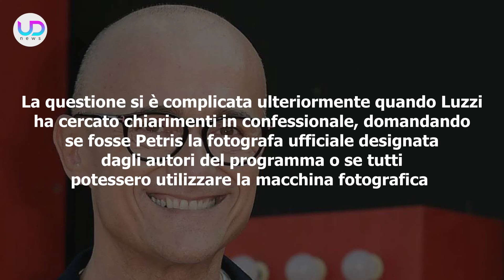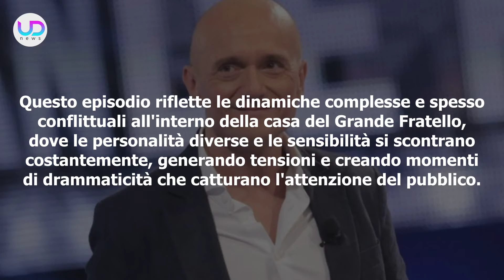Grande Fratello, Tensioni In Casa: Il Calendario Della Discordia!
All'interno della Casa Del Grande Fratello, gli animi si stanno scaldando. Ora a creare discordia, un calendario e dunque alcune fotografie. Ecco cosa sta accadendo esattamente!